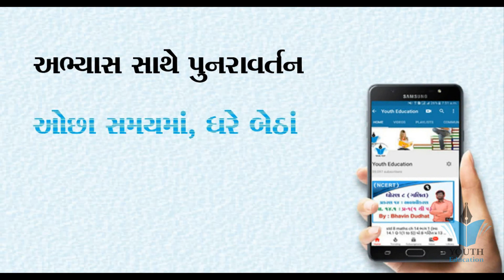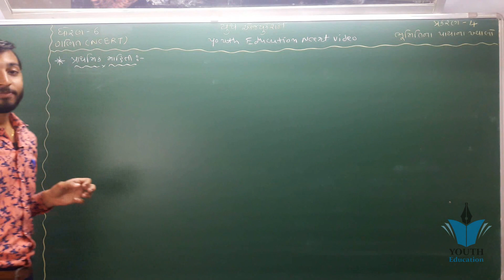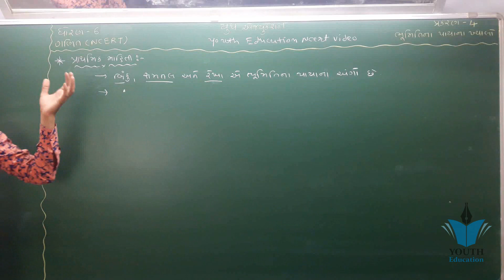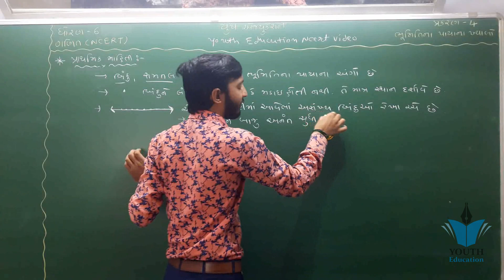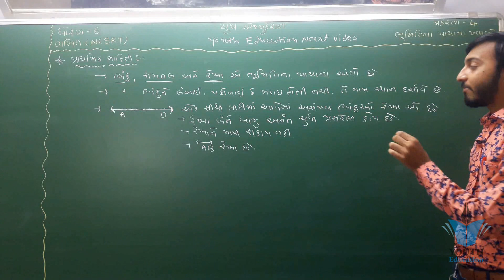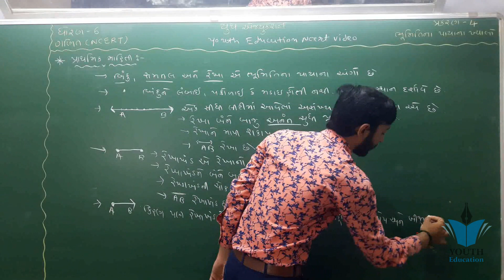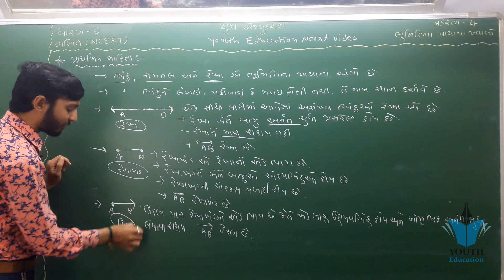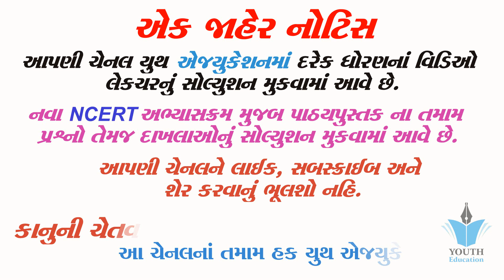Std 6 Maths Chapter 4 | Bhumitina Payana Khayalo Std 6 | Class 6 Maths NCERT Full Course | Vidyakul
Std 6 Maths Chapter 4 | Bhumitina Payana Khayalo Std 6 | Class 6 Maths NCERT Full Course | Vidyakul @youthvidyakul

std 6 maths ch 4 ભાગ 1 (ભૂમિતિના પાયાના ખ્યાલો) NCERT Course | By : Kishan Rathod @youthvidyakul

std 6 maths ch 4 ભાગ 1 (ભૂમિતિના પાયાના ખ્યાલો) NCERT Course | By : Kishan Rathod

Theory1) 6 Maths Chapter-4 "ભૂમિતિના પાયાના ખ્યાલો" bhumitina payana khyalo Gujarati medium ganit

Che-4 ભૂમિતિના પાયાના ખ્યાલો STD-6 (નવા NCERT અભ્યાસક્રમ મુજબ)

(Exercise 4.1,q-1) 6 Maths Chapter-4 "ભૂમિતિના પાયાના ખ્યાલો" bhumitina payana khyalo Gujarati

ધોરણ- 6 std 6 "ગણિત" ganit maths gujarati medium ગુજરાતી માધ્યમCBSE CLASS 6 MATHEMATICS CHAPTER-4 Basic Geometrical Shapes LECTURE-1 (EX-4.1)

STD 7 Maths CH 4 (સાદા સમીકરણ)(સ્વા 4.1 Q - 6(1,2)) ભાગ 6 NCERT Course | By : Bhavin Dudhat

NCERT Solutions Class 6 MATHS Chapter 4: Basic Geometrical Ideas (Ex. 4.3)

NCERT Solutions Class 6 MATHS Chapter 4: Basic Geometrical Ideas (Ex. 4.1)

NCERT class 6 maths chapter-4 ex 4.1 basic geometrical ideas

Ncert class 6 maths chapter 4 ex 4.2 Basic Geometrical ideas

NCERT CLASS 6 MATH CHAPTER 4:EXERCISE 4.3 (Ins KHAN Academy)

NCERT CLASS 6 MATH CHAPTER 4: EXERCISE 4.1 (Q1 and Q2)

NCERT class 6 maths chapter 4 ex 4.3 basic geometrical ideas

Basic Geometrical Ideas" Chapter 4 - Introduction - Class 6th Maths

NCERT SCIENCE CLASS 6 CHAPTER 7 GETTING TO KNOW PLANTS FOR UPSC IAS PRE MAINS,UPPCS,SSC,ETC IN HINDI

PERMUTATION AND COMBINATION EXERCISE 7.3 CLASS XI QUESTIONS 1 TO 10 SOLUTIONS CBSE NCERT

The Rattrap | Class 12 - Flamingo | Chapter 4 | Part 1 | Detailed Explanation

Basic Geometrical Ideas Ex 4.1 Q 1 - NCERT Class 6th Maths Solutions

STD 7 Maths CH 6 (ત્રિકોણ અને તેના ગુણધર્મો) (સ્વા 6.1) ભાગ 1 NCERT Course | By : Bhavin Dudhat

NCERT Solutions Class 6 MATHS Chapter 4: Basic Geometrical Ideas (Ex. 4.6)

NCERT class 6 maths chapter 4 ex 4.5 basic geometrical ideas

NCERT class 6 maths chapter 4 ex 4.4 basic geometrical ideas

Basic Geometrical Ideas Ex 4.6 Q 1 - NCERT Class 6th Maths Solutions

NCERT class 6 maths chapter 4 ex 4.6 basic geometrical ideas

NCERT CLASS 6 MATH CHAPTER 4:EXERCISE 4.2

(Exercise 4.1,q-2) 6 Maths Chapter-4 "ભૂમિતિના પાયાના ખ્યાલો" bhumitina payana khyalo Gujarati

STD 7 Maths CH 4 (સાદા સમીકરણ)(સ્વા 4.1 Q - 3) ભાગ 3 NCERT Course | By : Bhavin Dudhat

STD 7 Maths CH 4 (સાદા સમીકરણ)(સ્વા 4.1 Q - 6(3,4)) ભાગ 7 NCERT Course | By : Bhavin Dudhat

TD 7 Maths CH 6 (ત્રિકોણ અને તેના ગુણધર્મો) (સ્વા 6.2 Q-2) ભાગ 3 NCERT Course | By : Bhavin Dudhat

Mathematical Induction Class 11, NCERT Solutions for, Class 11 Maths, Chapter 4 Example 6,7,8 ,CBSE

Chapter 4 Principle of Mathematical Induction (Basics) class 11 Maths Ncert.

"Integers" Chapter 6 - Introduction - Class 6th Maths

Simple Equations" Chapter 4 - Introduction - NCERT Class 7th Maths Solutions

Practical Geometry Ex 4.3 Q 1 - NCERT Class 8th Maths Solutions

Practical geometry:Class 8 maths chapter 4.3-Q.(i),(ii),(iii),(iv) solutions

Basic Geometrical Ideas Ex 4.2 Q 5 - NCERT Class 6th Maths Solutions

NCERT CLASS 6 MATH CHAPTER 4: EXERCISE 4.5

NCERT Solutions Class 6 MATHS Chapter 4: Basic Geometrical Ideas (Ex. 4.5)

Basic Geometrical Ideas Ex 4.5 Q 1 - NCERT Class 6th Maths Solutions

Basic Geometrical Ideas Ex 4.2 Q 4 - NCERT Class 6th Maths Solutions

NCERT Solutions Class 6 MATHS Chapter 4: Basic Geometrical Ideas (Ex. 4.2)

Basic Geometrical Ideas Ex 4.3 Q 2 - NCERT Class 6th Maths Solutions

NCERT/CBSE CLASS 6 MATH CHAPTER 4:EXERCISE 4.4 (INS. KHAN ACADEMY)

NCERT class 6 maths chapter 5 ex 5.2 understanding elementary shapes

Integer Ex 6.3 Q 4 - Chapter 6 NCERT Class 6th Maths Solutions

NCERT CLASS 6 MATH CHAPTER 5:EXERCISE 5.8 (Q3 to Q5)

Quadratic Equations | Chapter 4 Ex 4.2 Q1 (all 5 parts) | NCERT | Maths Class 10th

NCERT ClassXII Maths ( Exercise 4.2 based on Properties of Determinant)

CBSE CLASS 10 MATHS EXERCISE 4.2 SOLUTIONS | CHAPTER 4 | QUADRATIC EQUATION

Ncert maths class-6, chapter-4, in hindi medium

Chapter 4 Quadratic Equations Example 15 Class 10 Maths NCERT

Simple Equations Ex. 4.2 Q 1 - NCERT Class 7th Maths Solutions

NCERT CLASS 6 MATH CHAPTER 4:EXERCISE 4.1 (Q3 & Q4)